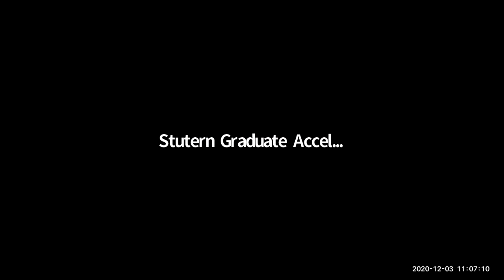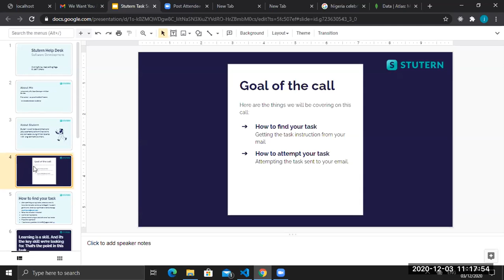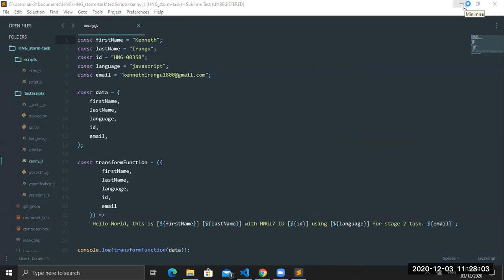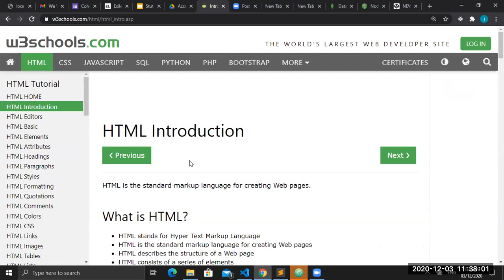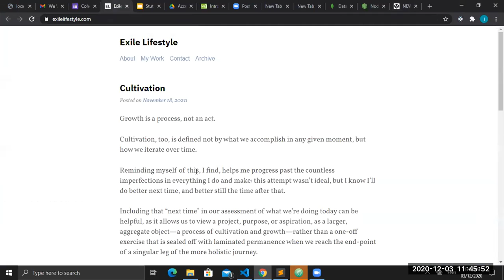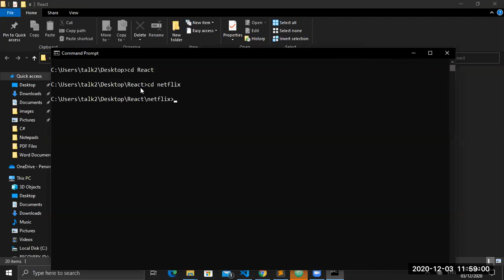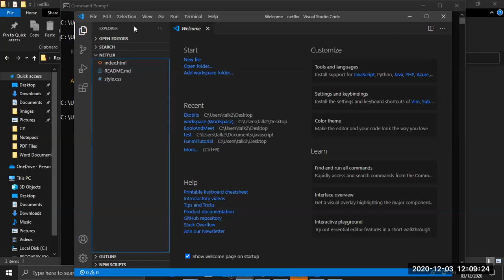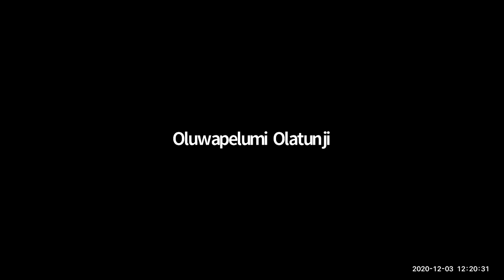Stutern Help Desk: Cloning Exile Lifestyle Blog Page by Jelili Umaru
This help desk section is intended for prospective Stutern Software Development learners. You can find a link to the slide